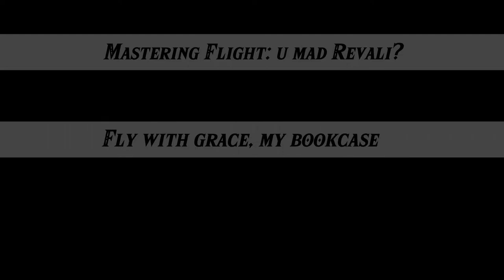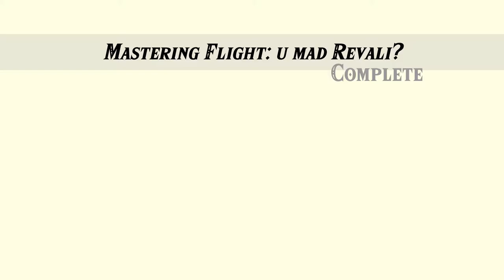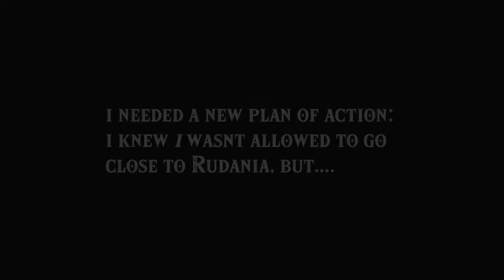The Legend of Zelda: Bookcase of the Wild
The epic journey to go where no bookcase has gone before: Death Mountain

This is based on a meme that involved moving the bookcase in Hyrule castle to various places around Hyrule, including Hateno and even up to Vah Medoh
So I thought to myself: "Where would be the best place to put a bookshelf? At the top of Death Mountain, of course!"

The intro scene shows the path I had to take each time to set up a flight attempt. I had to grab a cart from the other side of Gannon's castle and bring it over to the library where the bookcase is located. Although, to fly a bookcase, one must first learn to fly...